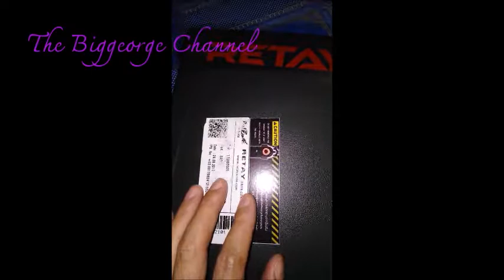Retay Desert Eagel X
Retay Desert Eagel XX
🔴📣🙏🙏👇You can FOLLOW ME on